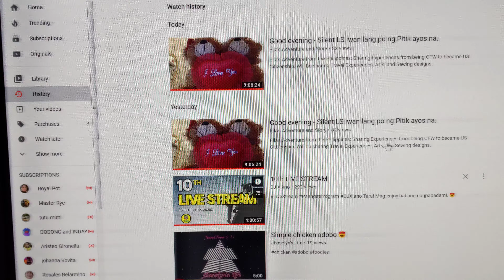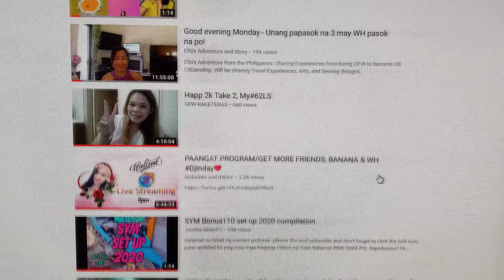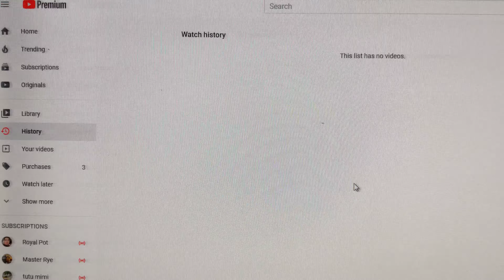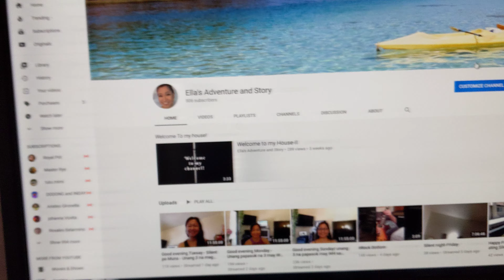Paano mag linis Ng watched History sa YT.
Ang video na Ito ay makikita Kong paano mag bura Ng mga pinanood natin na mga palabas Ng mga kapit bahay natin...